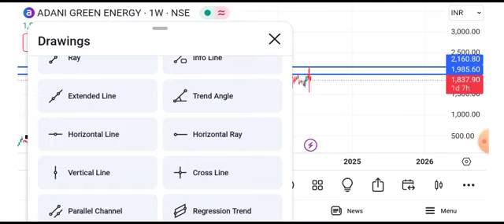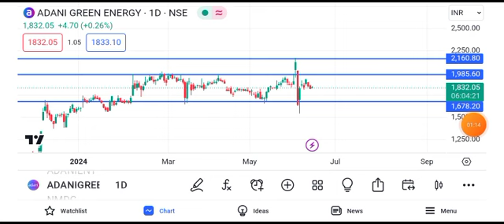Adani green energy share price target || Adani green energy share news today